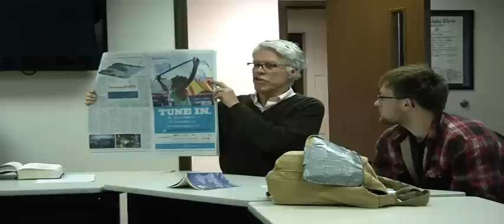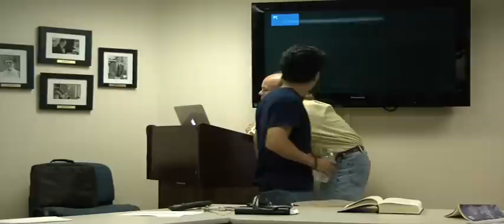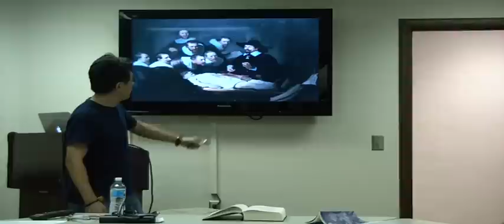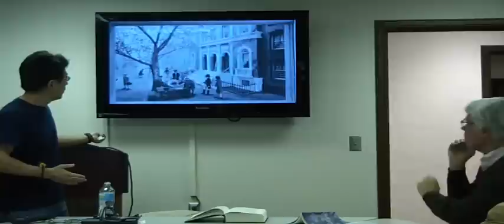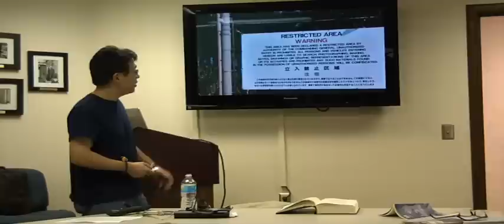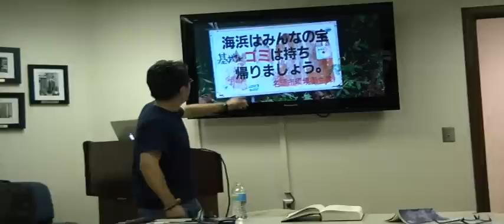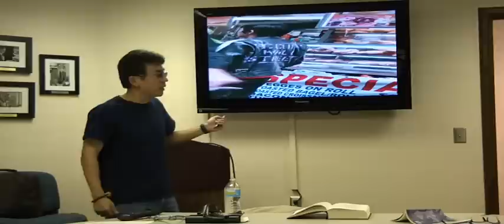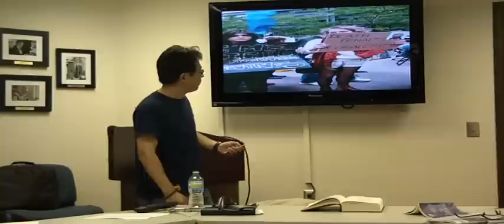Fukushima-Wall St. Forum at the University of Toledo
Fukushima Wall Street Forum
Moderated by Peter Linebaugh